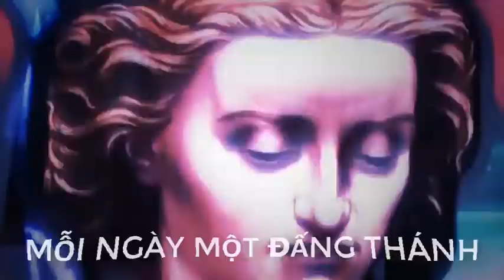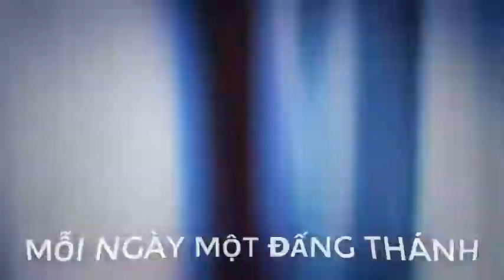Ngày 17/02 Kính Bảy Vị Sáng Lập Dòng Tôi Tớ Ðức Mẹ, The Seven Holy Founders of the Servite Order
Bảy vị thánh là bảy thương gia tên tuổi xứ Florence thuộc dòng tộc Toscane sống vào thế kỷ XIII. Sau khi được ơn soi sáng nhân ngày lễ Ðức Mẹ lên trời, bảy anh em đều có cùng một chí hướng tận hiến làm tôi Chúa và mở nước Ðức Mẹ, đã bán hết của cải phân phát cho người nghèo rồi lui về đồng quê ở trong một căn nhà tồi tàn để ngày đêm suy niệm sự thương khó Chúa Giêsu cùng những sự khổ đau của Mẹ Thánh Người. Mục đích của các ngài là rao giảng Chúa Giêsu chịu đóng đinh và những thống khổ của Ðức Mẹ. Dù gặp khó khăn, nhưng dòng đã bành trướng mạnh mẽ. Ðến thế kỷ XIV, nhà dòng đã đảm nhận việc truyền giáo ở Ấn Ðộ cũng như nhiều cơ sở được thiết lập ở Anh và Mỹ Châu. Sau đây là một vài nét về mỗi vị thánh:
       - Cha Morandi sinh năm 1198 ở Florence, cao niên nhất và làm Bề Trên dòng trong 16 năm đầu và được Chúa gọi về ngày 01/01/1262.
      - Cha Bonandi Untêmati chào đời năm 1206, tính hiền hòa và có nhiều tài. Ngài rất ưa thích đời sống thinh lặng suy niệm sự thương khó Chúa Giêsu và Ðức Mẹ. Người từ trần ngày 31/8/1257.
      - Cha Monetto Antelara với trí thông minh hiếm có, ngài đã trau dồi văn chương và thần học. Ngày 20/8/1268, ngài được Chúa cất về trời.
      - Cha Amideo sinh năm 1024, gia đình ngài bị tản mác vì chiến tranh. Tính tình luôn vui vẻ trẻ trung trong một tâm hồn quảng đại và trong trắng. Ngài mất ngày 18/4/1266.
      - Cha Sottinêo và cha Ugucxio là hai người bạn thân thiết từ hồi thơ ấu. Sottinêo thích đời sống tĩnh mịch và suy niệm. Ugucxio yêu thích hoạt động bác ái giúp đỡ người nghèo và bệnh nhân. Cả hai là cánh tay phải của dòng và đều được Chúa cất về ngày 03/5/1282.
      - Thầy Alêxu Phacônêri sinh năm 1200, trẻ tuổi nhất và sống lâu nhất trong dòng. Mặc dù được trí thông minh đặc biệt, nhưng luôn sống khiêm tốn, chân thành và trọng đức khiết tịnh. Ngài được Chúa gọi về khi đầy 110 tuổi.
      Mộ các ngài được xây cất cùng một nơi và Ðức Giáo Hoàng Lêô XIII đã phong các ngài lên bậc Hiển Thánh của Giáo Hội.
Mong thay